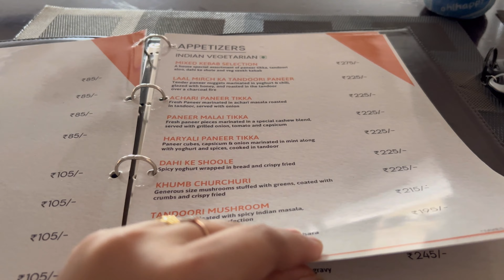Daily vlog | Bangla Vlog | Minivlog | delhi